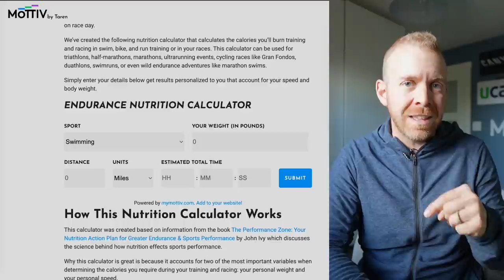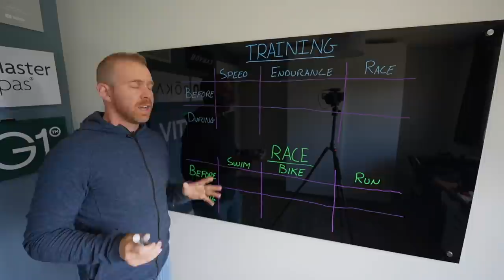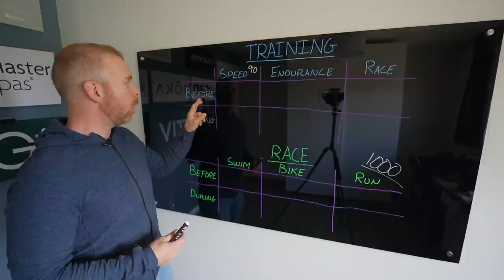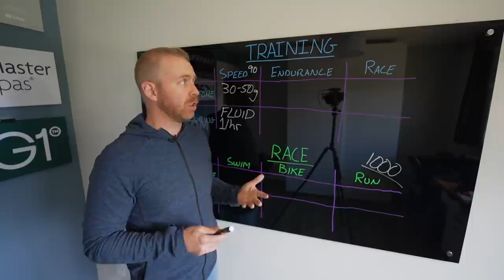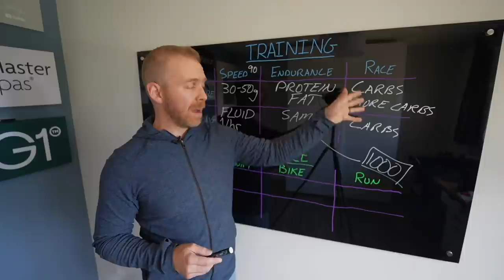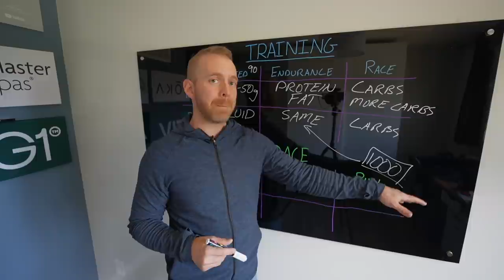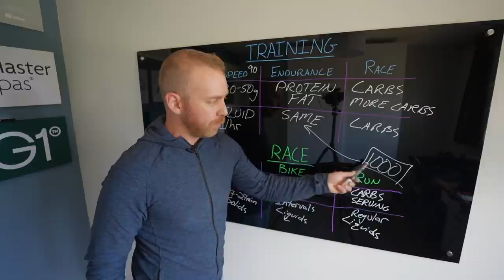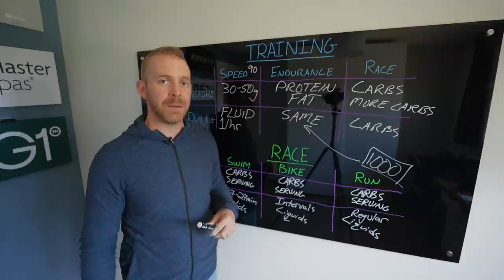Endurance Training and Racing Nutrition Strategy (2022 Updated)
The so-called fourth discipline in endurance sports is nutrition -- and it's often overlooked by athletes in their preparation and planning for races.  We give you the exact formula you need to calculate your nutrition needs for training and racing triathlons, marathons, cycling races, and long swim events.